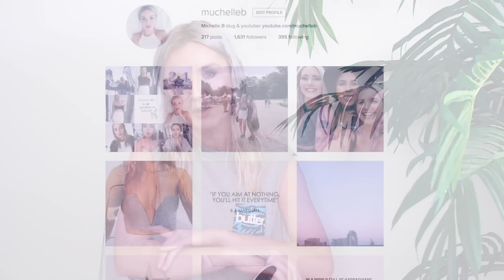How to Improve your Week x 1000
Things that you can do of a Sunday to dramatically improve the course of your week like a badass organised babe.

☁ YOU MIGHT DIG... XO

☁ THINGS ☁

☁ Muchelleb - Sharing my taste in aesthetics and my take on life with the bigass babes of the world.

I basically make weekly lookbooks, diys, hauls, vlogs, and whatever else I'm feelin

Ily xo ☁